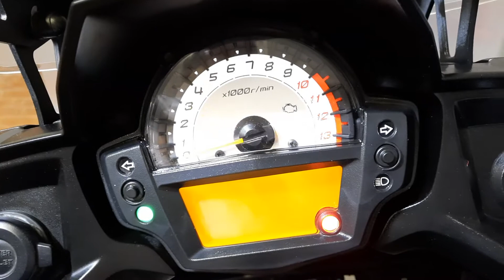Kawasaki Versys 650 ABS E4 anno 05/2019 Km 10.266 € 7.200